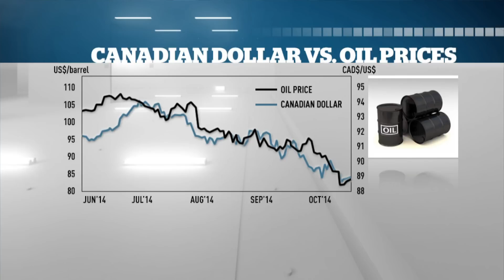Oil slump winners and losers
Outside of the oilsands, who wins and loses when oil drops this hard? Amanda Lang reports on the bigger picture.